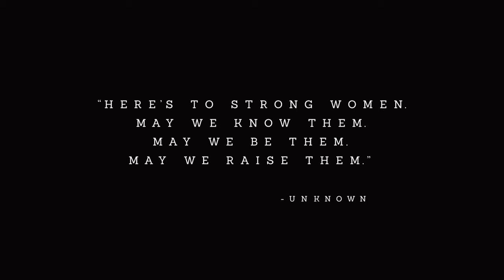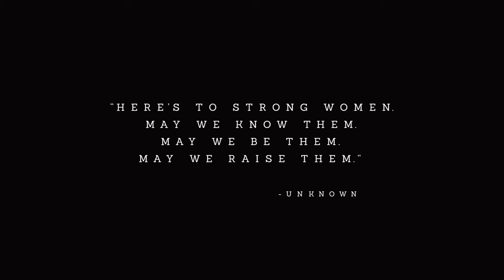Because Of Her, We Can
Edith Cowan University staff and students talk about the influential Aboriginal or Torres Strait Islander women that have touched and impacted their lives. 'Because of Her' is a short film commissioned by Kurongkurl Katitjin, ECU's Centre for Indigenous Australian Education and Research to celebrate the 2018 NAIDOC  theme 'Because of her, we can.'
Film by Patrizia Tonello and Graham Taylor, Abandoned Suitcase, 2018.

Featured staff:
Nigel Andrews, Gail Barrow, Jason Barrow, Kelsey Field, Jesse Fleay, Dr Dan McAullay, Dr Noel Nannup, Professor Robert Somerville AM.

Featured students:
Codie Burrows , Danielle Cameron, Ebony Garlett, Angelica Lockyer, Ariel Maza Long, Teresa Moore, Kirra Ostler, Samuel Savage, Ruby Williams

CULTURAL WARNING: Aboriginal and Torres Strait Islander viewers are advised that the following film may contain images and references to people who have passed on.